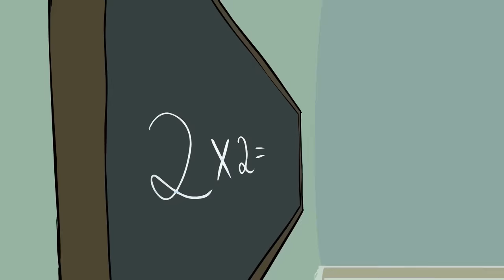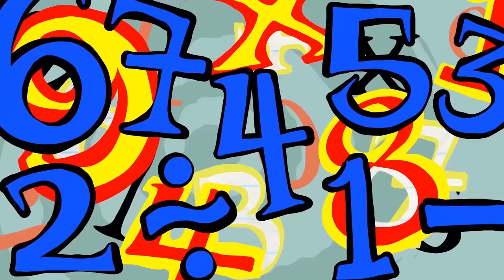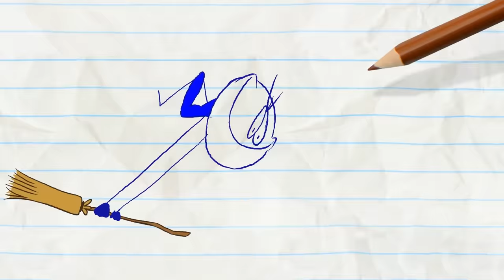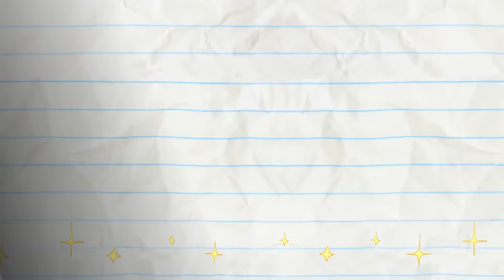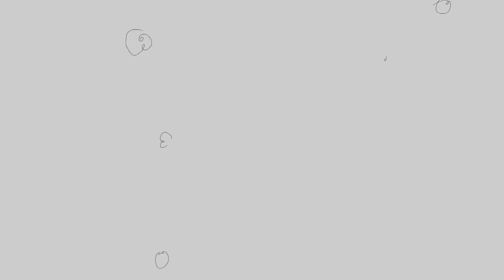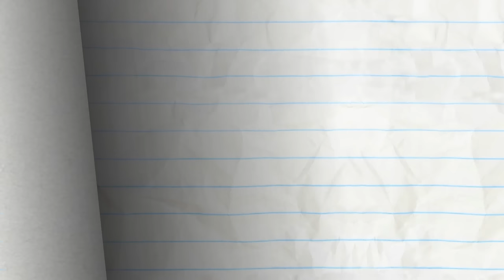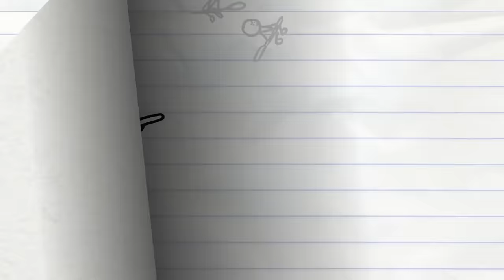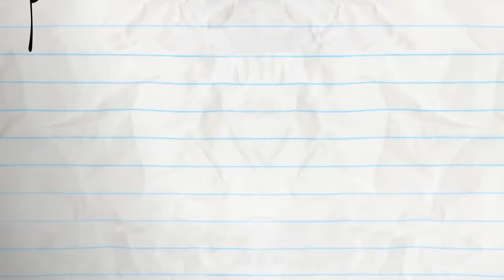Pencilmate Makes A SONG! | Animated Cartoons Characters | Animated Short Films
3:08 - TAG REFLEX
Pencilmate and Mini P play tag but... Mini P GOES MISSING?!

7:01 - MIND THE CAP

10:32 - WELL OFF

12:33 - SWEEP STAKES

14:31 - FRO-DOWN

16:47 - NONE DIRECTION

19:34 - HARRY POTTER AND THE SORCERER’S STONE
The first book, Pencilmation style.